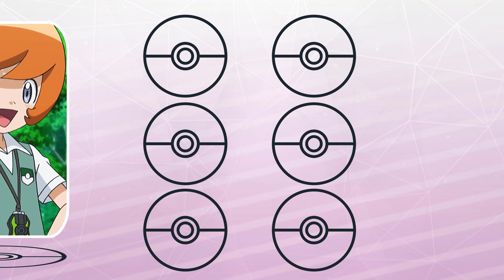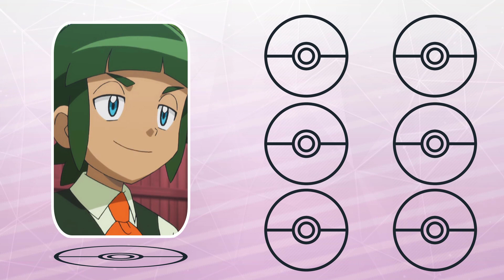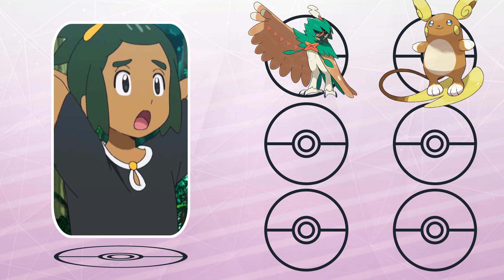Brand New Pokémon Teams For Ash's Rivals!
In today's video I give all Ash Ketchum's Rivals new Pokémon Teams. Such as Gary, Paul, Alain, Ritchie, Sawyer, Gladion and more!

I'm a Pokemon/Fakemon Content Creator but more importantly just a guy who loves Pokemon and wanted to make a channel out of it!

Pokémon Journeys: The Series is the eighth part of the anime series. It features all of the regions from the main-series games, including the Generation VIII games Pokémon Sword and Shield. This series shares its Japanese name with the original series when the anime first premiered in 1997, and is officially labeled with "2019", the year this series started in, for disambiguation. This new series focuses on the two protagonists Ash Ketchum and Goh, along with their partners Pikachu and Raboot. It also features a young girl named Koharu (Chloe), who has a Yamper, and her father, Professor Sakuragi (Cerise), who runs a laboratory in Vermilion City. It features all the regions that have appeared in the Pokémon games, from Kanto to Galar. Pokémon from each region will also appear.

Additional Tags: pokemon,ash's rivals,pokemon anime,pokemon sword and shield,pokemon journeys,pokemon rivals,ash rivals pokémon,ash's legendary pokemon team,new pokemon teams for ash's companions,ash's dad pokemon team revealed,all ash's pokemon,ash's rivals pokemon,ash's mega evolved pokemon team,ash's pokemon,pokémon,ash all pokemon,pokemon sun and moon,pokemon team,ash rivals pokemon team,ash's rivals ranked,pokemon ash rivals ranked,all ash's pokemon team ash's rivals,pokemon,ash's rivals pokemon,pokemon anime,pokemon rivals,pokemon sword and shield,ash rivals pokémon,pokemon journeys,pokemon team,all ash's pokemon,all of ash's pokemon,ash's legendary pokemon team,pokémon,ash pokemon,all pokemon rivals,ash's mega evolved pokemon team,new pokemon teams for ash's companions,my pokemon team,ash's rivals returning in pokemon journeys,ash's pokémon,ash rivals pokemon team,ash rivals ash's rivals,ash rivals,rivals,ash's rivals pokemon,ash's rivals returning,pokemon rivals,best pokemon of ash's rivals,ash ketchum rivals,all ash rivals,ash's rivals returning in pokemon journeys,ash's best rivals,top 10 strongest pokemon owned by ash's rivals,ash's best rival,ash's rivals ranked,all pokemon rivals,best pokemon rivals,ash's rivals return in journeys,ash rivals pokémon,pokemon ash rivals,my opinions on all of ash's rivals,ash's rival

Be Sure To Enjoy The Video!